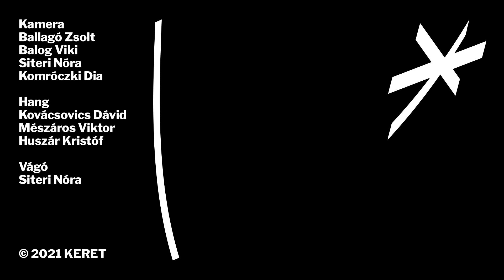Human Ramen - Proper Fall / Kikeltető 2021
A Human Ramen előadja a Proper Fall című számát a 2021-es Kikeltetőről.

dén nyáron nagyot szólt a ‘yes no yes’ című debütáló albumuk, az emo/indie punkot művelő, többek közt Camp Koala, Umreti Fit és Észlelés-tagokból álló Human Ramen pedig azóta végigjárt egy csomó fesztivált és klubot, ahol kivétel nélkül megtáncoltatták a közönséget. Kíváncsian várjuk, mi lesz a következő dobásuk.

KAMERA
Balog Viki
Siteri Nóra
Ballagó Zsolt
Komróczki Dia

HANG

Kovácsovics Dávid
Mészáros Viktor
Huszár Kristóf

VÁGÓ
Siteri Nóra